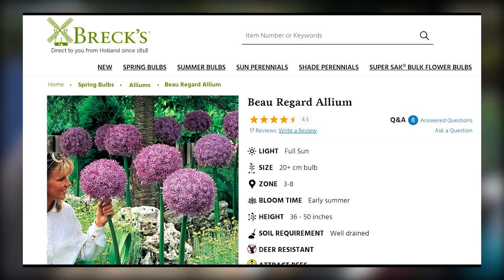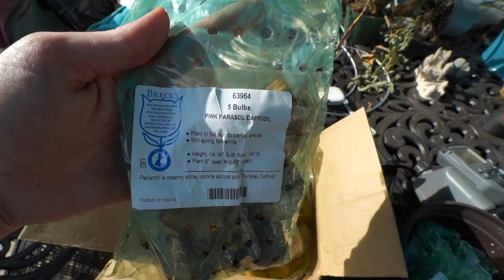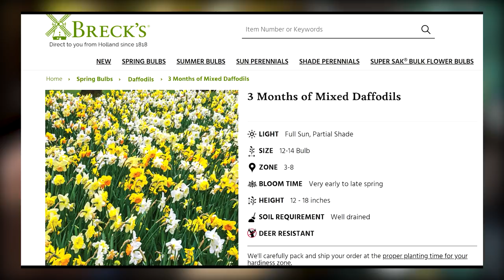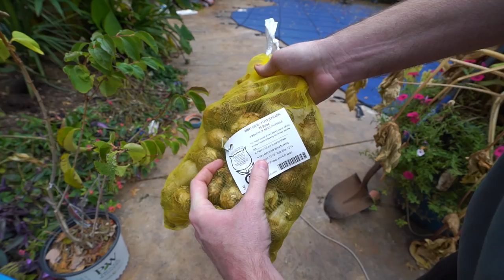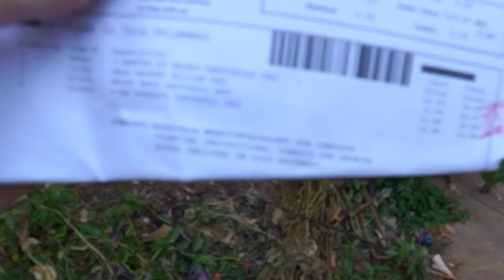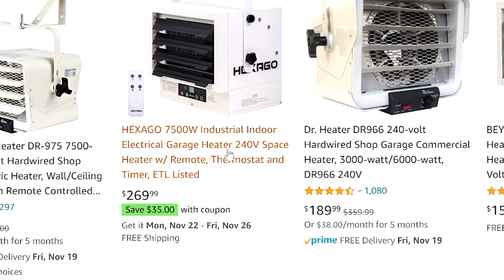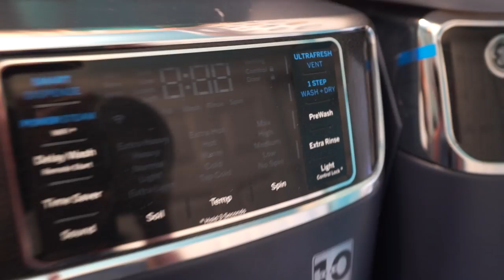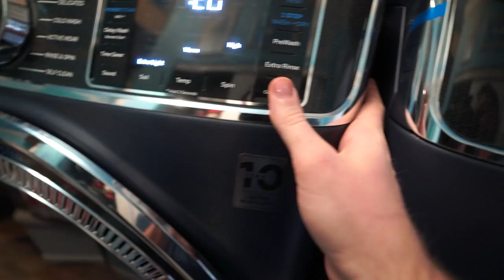Planting Bulbs & Temple of Bloom® Seven-Son Flower Heptacodium || Updates || Saturday Vlog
This week my priority was to get all of the spring bulbs in the ground and a couple of perennials. I started off showing my plant haul? Bulb haul? Whatever you'd call it, all of the bulbs i'm planting which I ordered from Brecks.com. A few alliums for height and color late spring and early summer and lots of daffodils! I'm mostly excited for the mount hood daffodil, they can get to be quite impressive. I also planted pink parasol daffodils and a long blooming blend. After cleaning up the garden beds and planting all of the spring bulbs, I talked about and planted the Temple of Bloom® Seven-Son Flower Heptacodium from Proven Winners. These are awesome plants and I'm so excited to see these grow and bloom over the years. Finally I gave some updates about heating the growspace and I faunded over the new washer and dryer.

Gardening Supplies
GE LED 32 watt Grow Light PAR 38